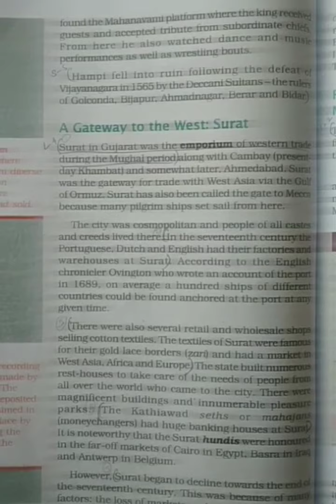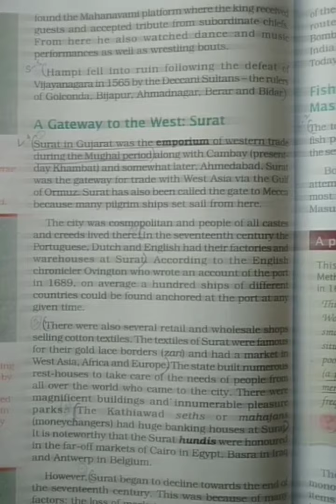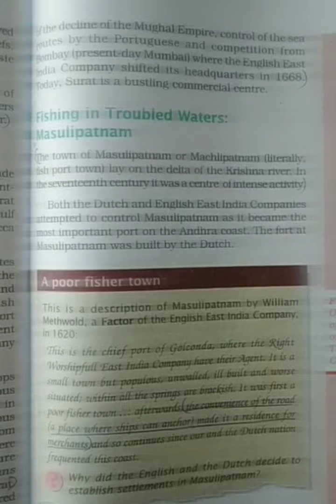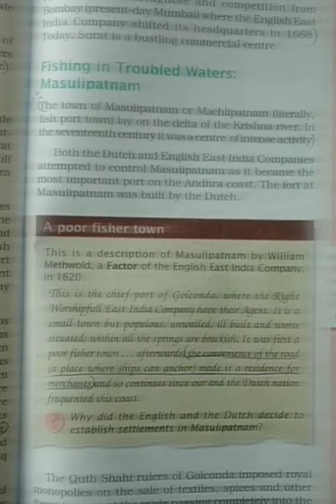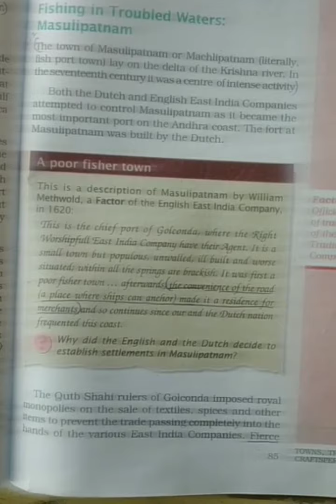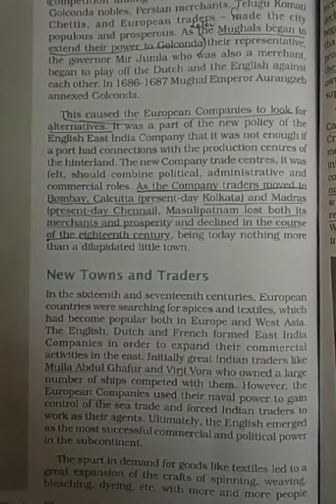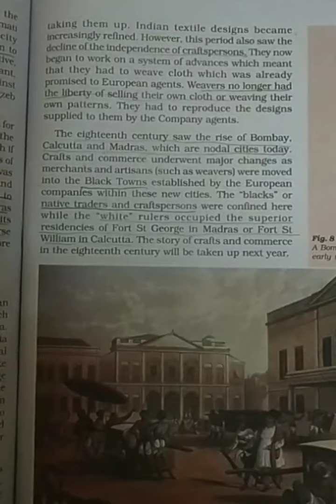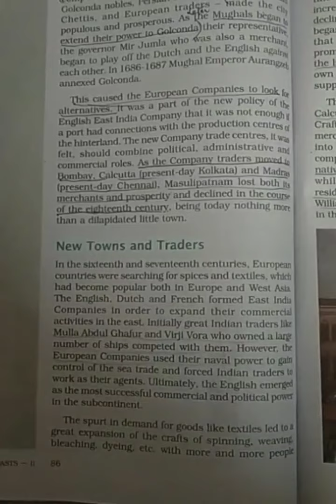Class VII History.. Ch-6 Towns, Traders and Craftspersons... Part-3